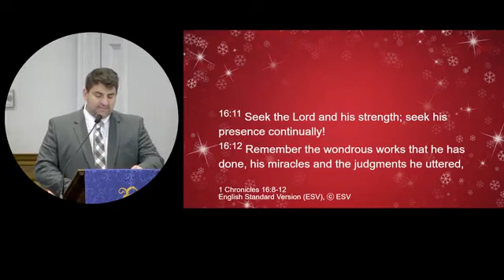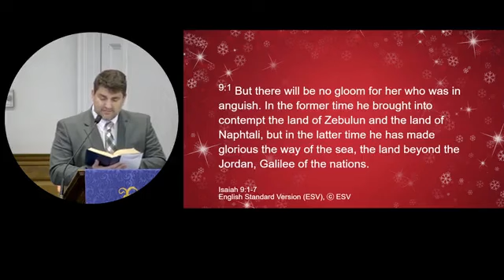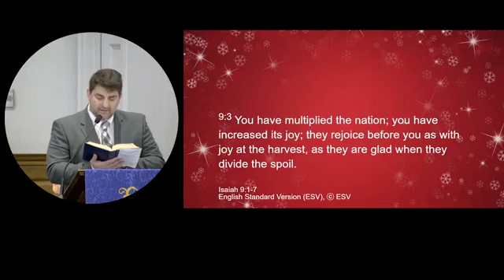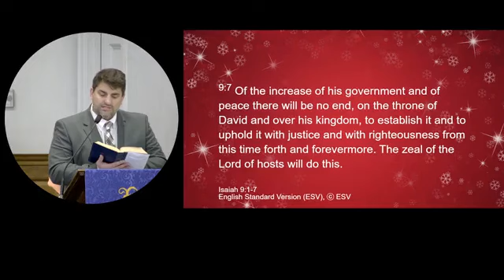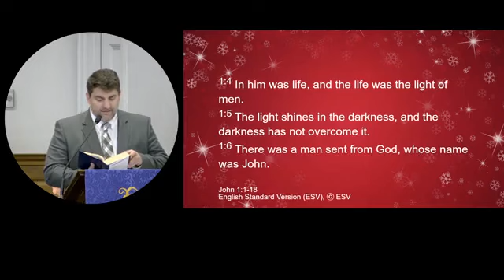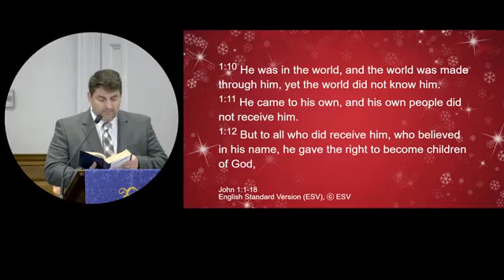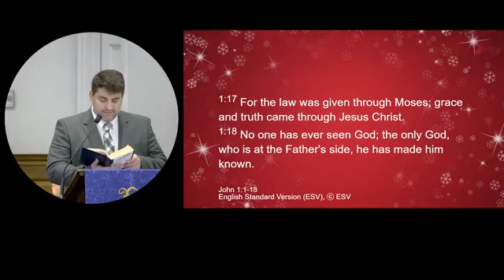God's Glory in Human Skin - Peter Everett